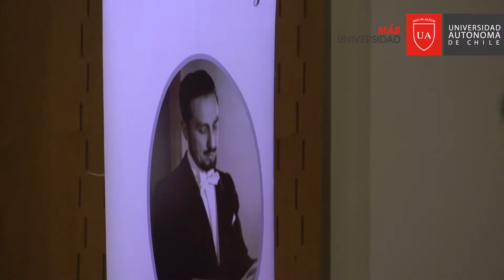Festival Coral - Mario Baeza